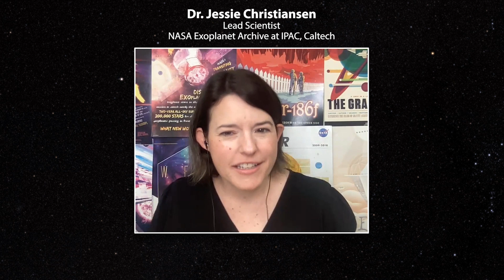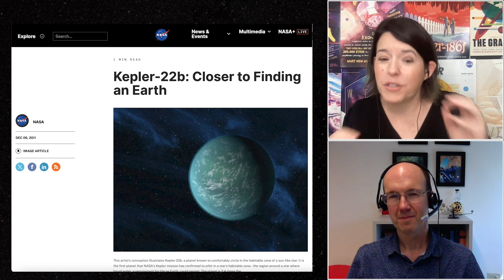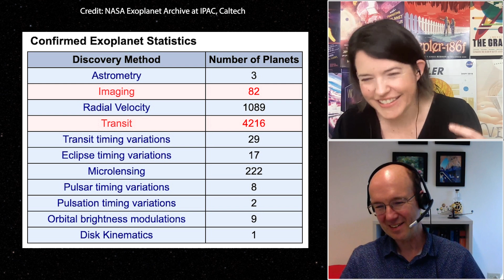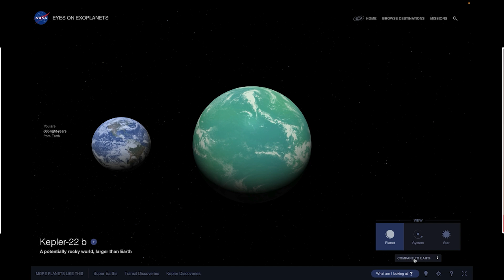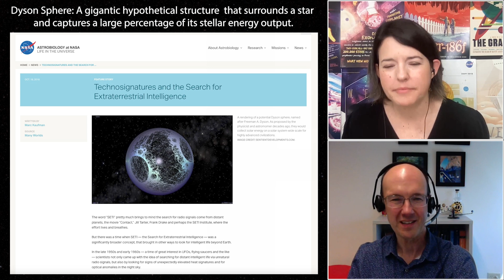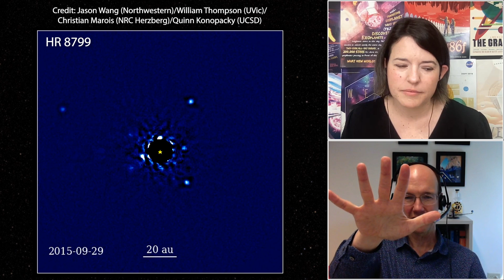Explore Exoplanets: The Discoverers; Ep. 14 Bruce Macintosh (part 2)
Hollywood 🎥 vs. Kepler-22 b 🪐

Jessie returns to her chat with Dr. Bruce Macintosh, Director of the University of California Observatories, and he explains why Kepler-22 b is his LEAST favorite exoplanet—even though its 2011 discovery made international news and was featured in the HBO Max series "Raised by Wolves."